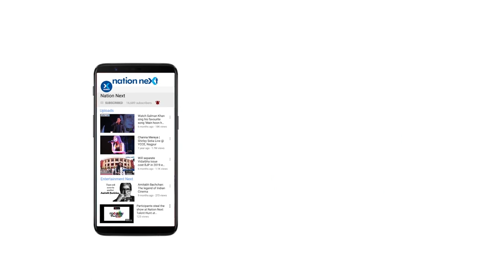Congress MLA Vikas Thakre speaks about Nagpur issues raised in Maharashtra Assembly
Congress MLA from Nagpur West Vikas Thakre speaks about Nagpur issues that were raised during 2019 winter session of Maharashtra Legislature held in Nagpur.